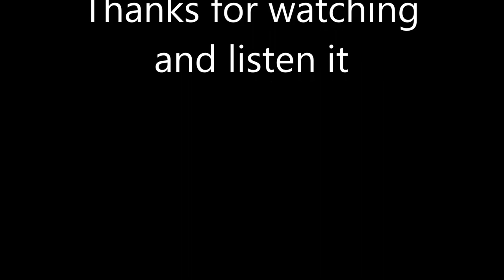MY OWN DESIGN -DIFFERENT STYLE (Darko Cash :darko :čater)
MY OWN DESIGN -DIFFERENT STYLE -mol-
:darko :čater